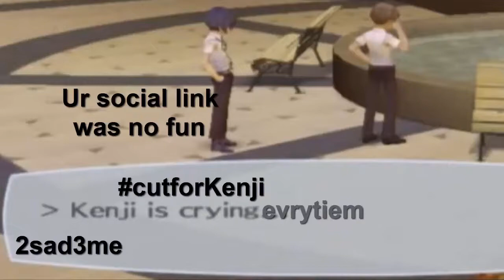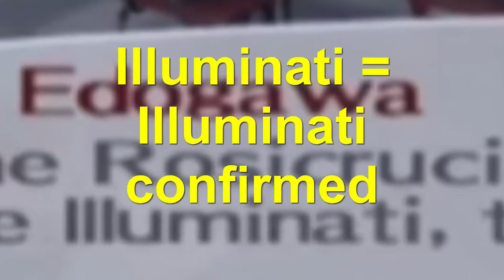Persona 3 MLG - How to perform a 360 Social Link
Minato learns how to make friends.
-Junpey pls-